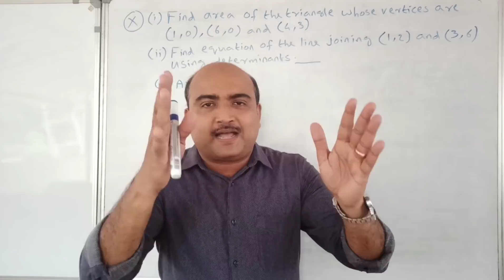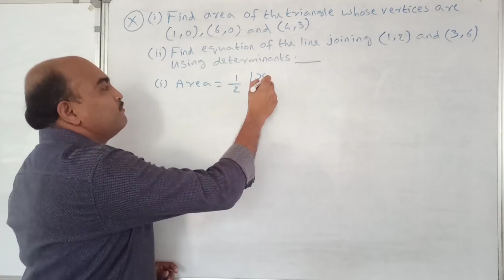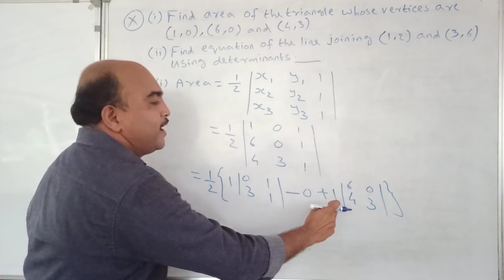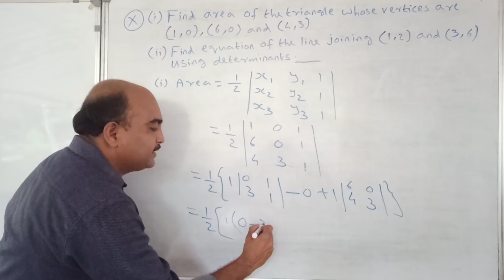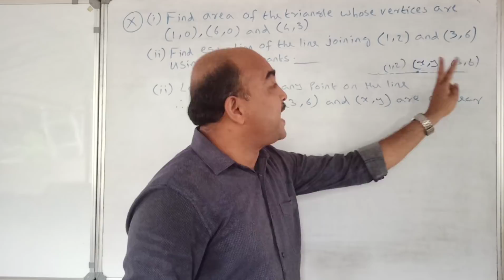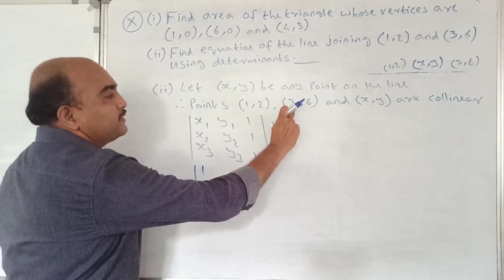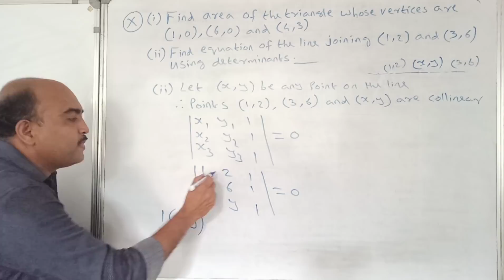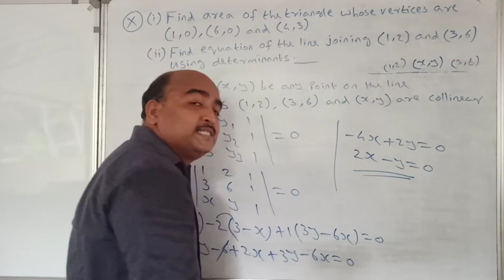+2 MATHEMATICS//ONE QUESTION SURE QUESTION//PART 10//DETERMINANTS//NON FOCUS AREA